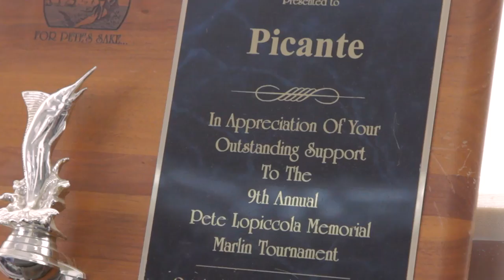Picante Sportfishing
The industry's leader in world class sportfishing yachts located in beautiful Cabo San Lucas. Book your trip today, and let us hook you up for the trip of a lifetime!